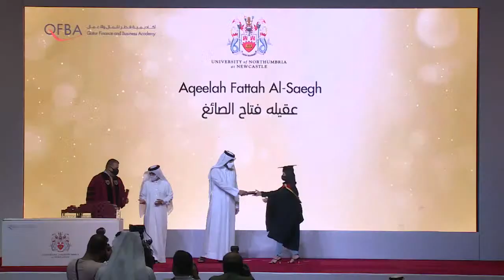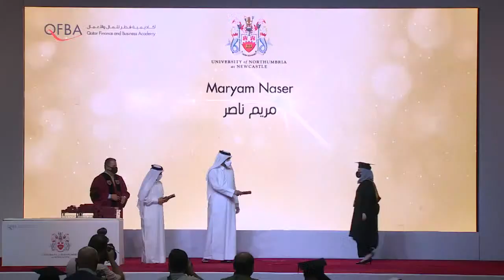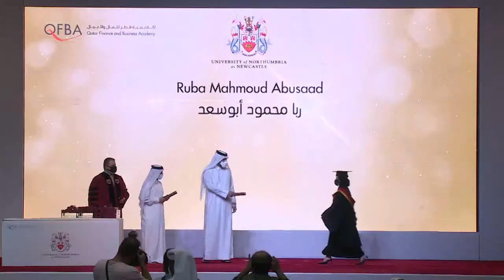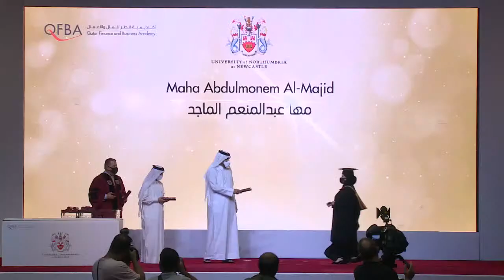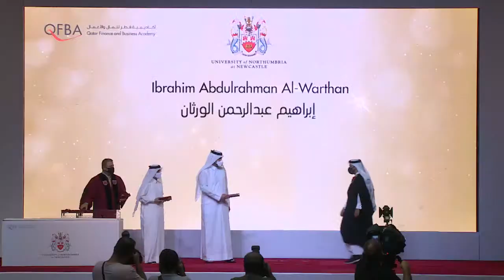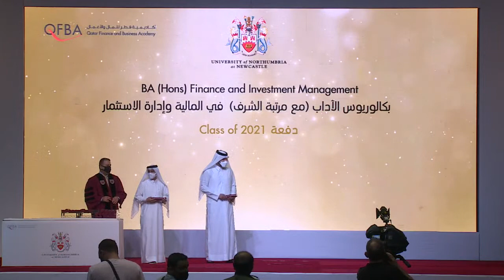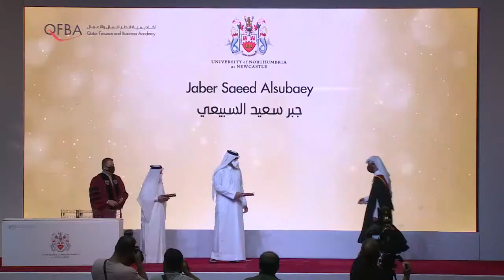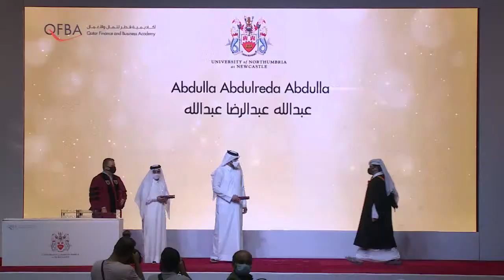Classes of 2020 & 2021